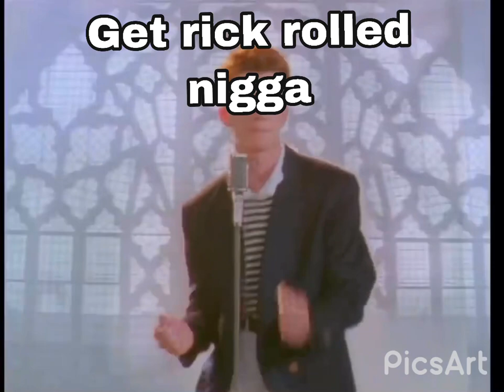Got em- lil brownie (ft lil barnacle)